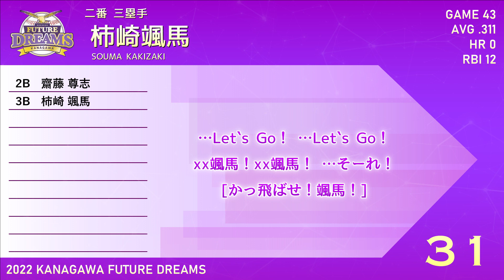2022年神奈川フューチャードリームス1-9【独立リーグ】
選手・関係者の皆さん、ファンの皆さん今シーズンお疲れ様でした！
今回はレギュラーシーズン終了と成績の確定に伴い1-9動画を作りましたのでぜひ見ていただければと思います！！